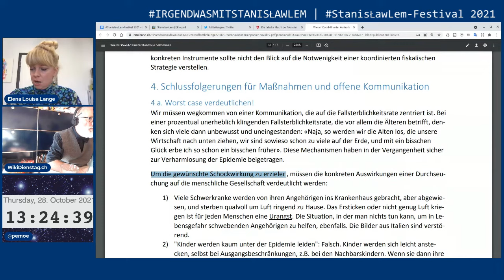StanislawLem-Festival 2021 OutTake Dr. Elena Louisa Lange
28.- 31. Oct 2021
Sharing is Caring
StanisławLem-Festival 2021

GRAB YOUR SLOT:
th: opening ceremony
fr: 30min slots
sa: 10min slots
so: partytime